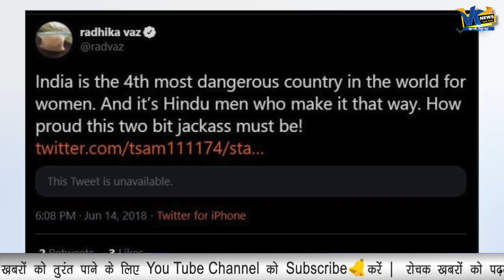पिता को खुलेआम गाली देने वाली और हिंदू धर्म का मजाक बनाने वाली कॉमेडियन सोशल मीडिया पर वायरल!